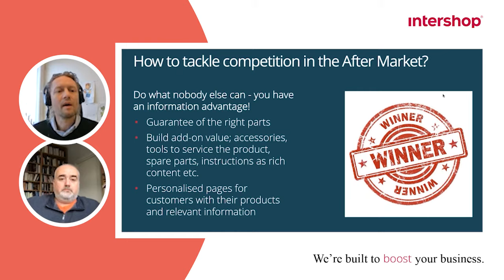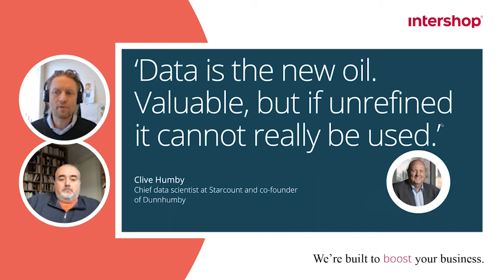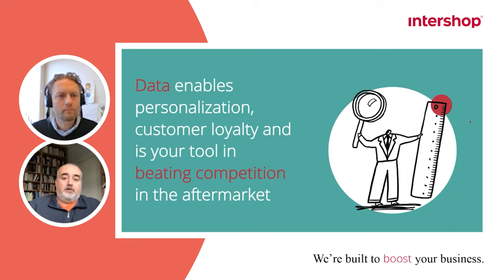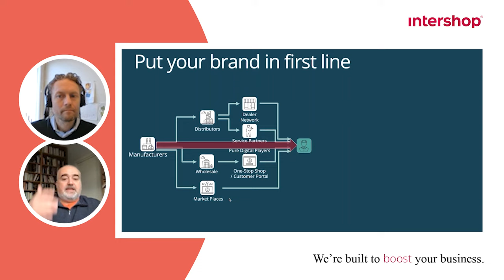Leveraging the Aftermarket to improve customer retention and revenue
Do you want to make your customers happy? Returning again and again? In this webinar, e-commerce specialist Mauro Boffardi and product information specialist Mattias Löfstrand will share the formula for converting each sale onto a long and profitable customer relationship.